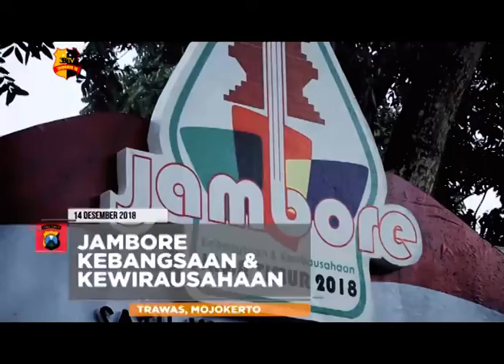JAMBORE KEBANGSAAN DAN KEWIRAUSAHAAN